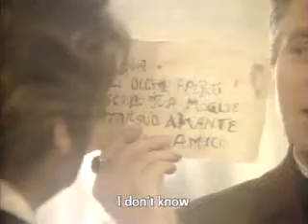Mozart - Figaro - ACT II finale Pt 2.mp4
Susanna - Mirella Freni ; Figaro - Hermann Prey;  The Countess - Kiri Te Kanawa;  The Count -  Dietrich Fisher-Dieskau; Antonio - Hans Kraemmer.